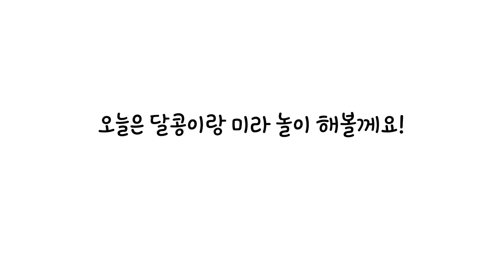알콩달콩 사모예드 I 그날 댕댕이들은 정신줄을 놓았다... 집사 온 몸에 ?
안녕하세요 . 알콩달콩입니다.
이번 영상은 댕댕이들과 미라 놀이를 해보았습니다.